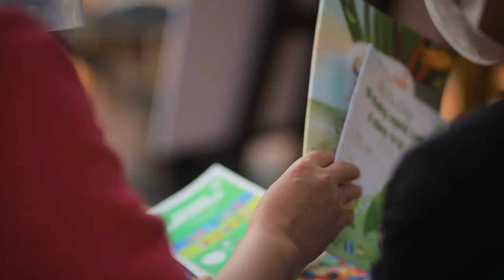TDWM Vietnam: Hoi An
The Dance WE Made - Vietnam: Hoi An

Idea and concept: Tim Casson
Performed by: Phuong Trinh, Y Khiem, Cong Thanh, Viet Trung
Graphic Design and Branding: Simon Allen
Filmed by: Trile Media
Edited by: Linh Thi Luyen
Project Manager: Linh Thi Luyen
Executive Producer: Ian Abbott
Choreographers: 16 members of the public in Hoi An Old Quarter

Presented by Cab Hoian, British Embassy in Vietnam, and Quang Nam Tourism Association at the “Art for Environment” event in Hoi An (Vietnam) on 19th February 2022.